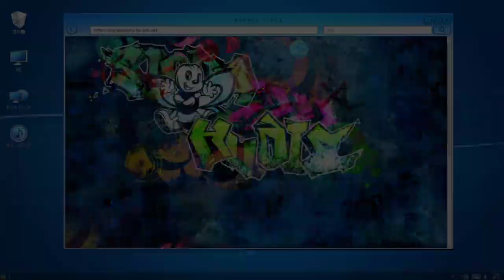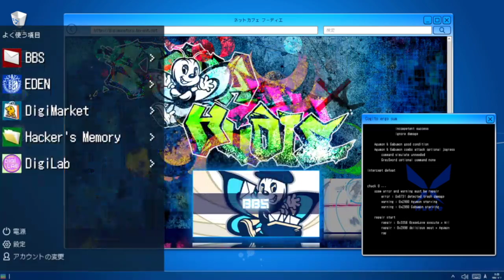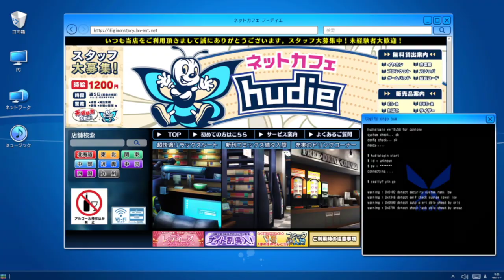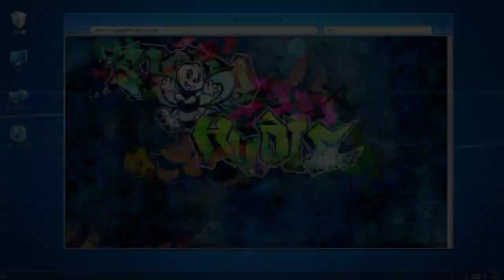Digimon Story : Cyber Sleuth – Hacker's Memory Playthrough Part 33 : Thief Who Doesn't Steal